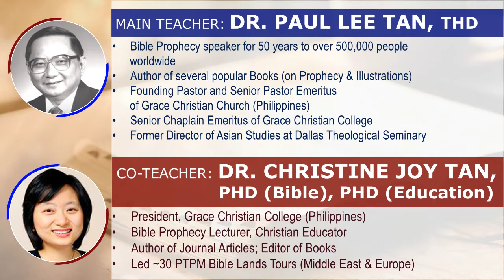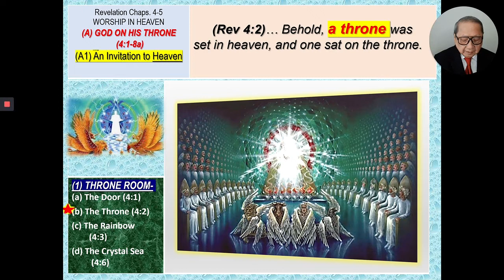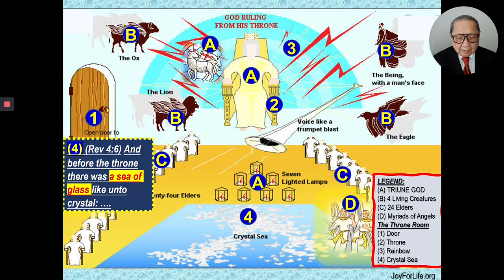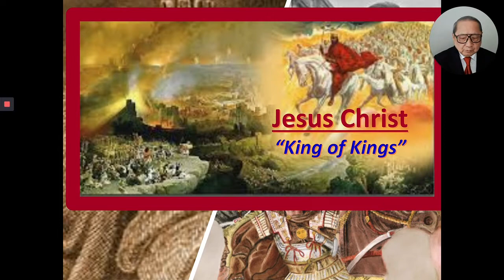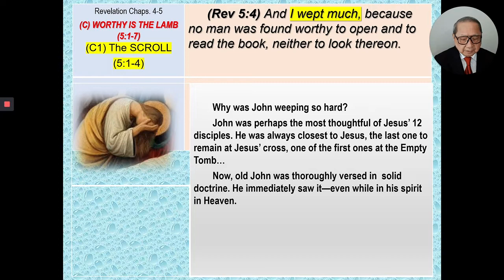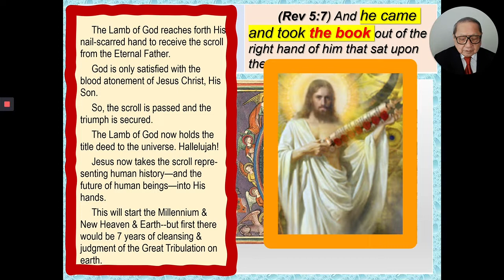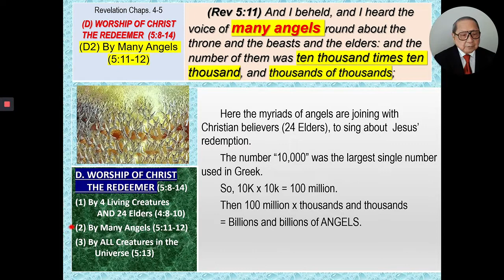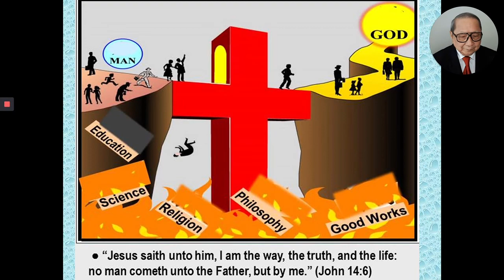REVELATION Verse by Verse; Session 4: REV Ch 4 & 5 A Visit to Heaven (Dr. Paul L. Tan)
Grace Christian College presents
“REVELATION: Verse by Verse, with Special Prophecy Topics,” by Dr. Paul Lee Tan and Dr. Christine J. Tan

Session 4: REVELATION Chapters 4 & 5 - A Visit to Heaven (Lecturer: Dr. Paul Lee Tan)
A Production of Paul Lee Tan Prophetic Ministries, Inc. (PTPM)